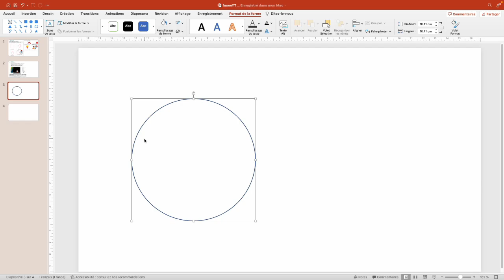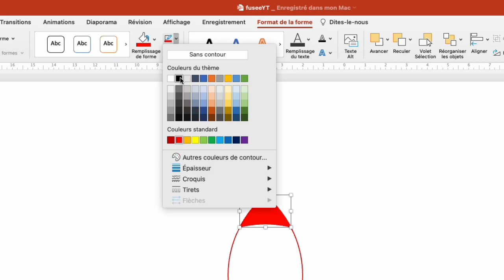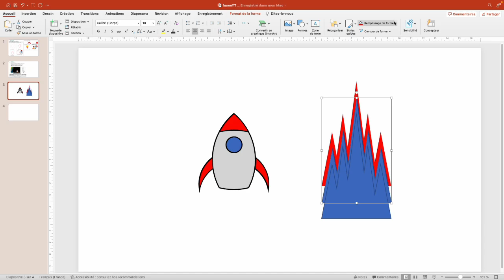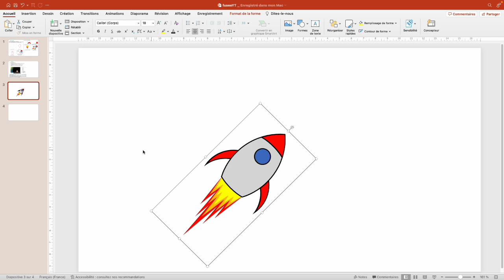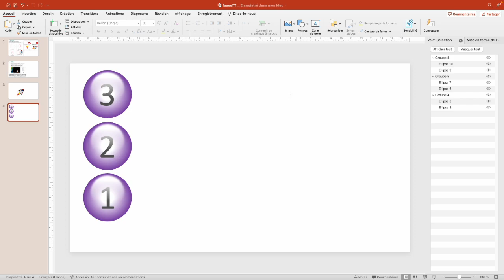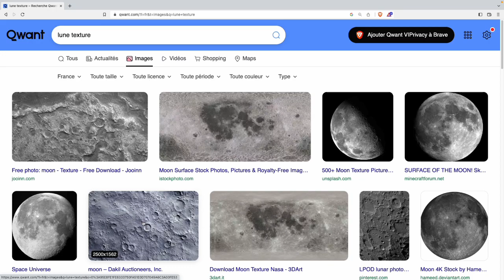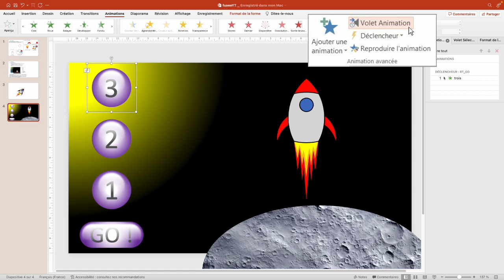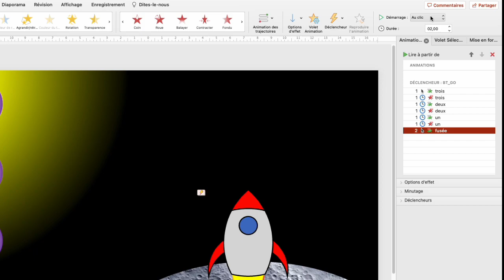PowerPoint - Exo corrigé sur les formes complexes et animations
00:00 Le résultat final
00:15 Création de la fusée
07:00 Les boutons
11:00 Fond et lune
12:52 Nommer les objets
13:25 Animations